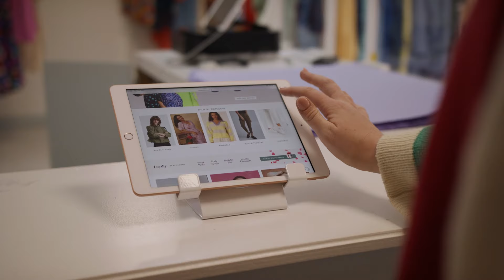eir: The Creators - Love Cherish - 30s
In Episode 9 of The Creators, we speak to Maeve Dennehy from Love Cherish about setting up a bricks and mortar fashion boutique in Charleville, County Cork whilst developing a strong online business and following.

eir, Ireland's No 1. Business Broadband Provider, is proud to be powering technology solutions that enable brilliant businesses like Love Cherish to focus on continued growth.